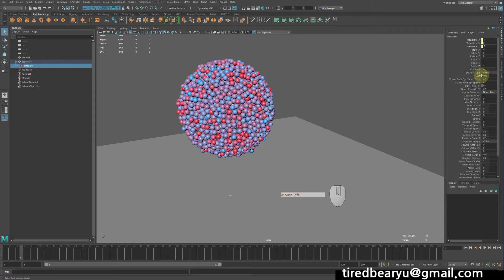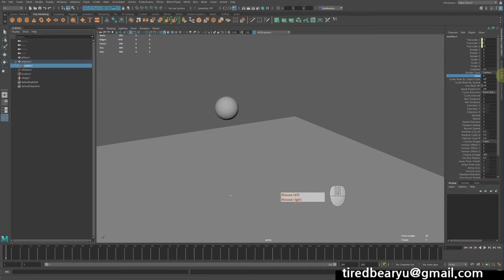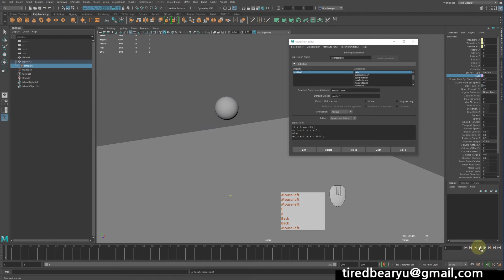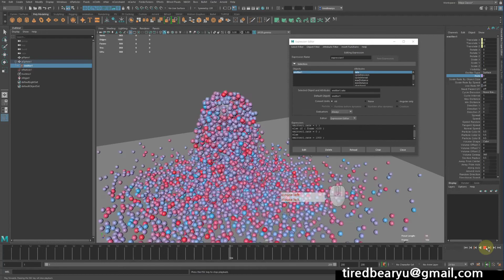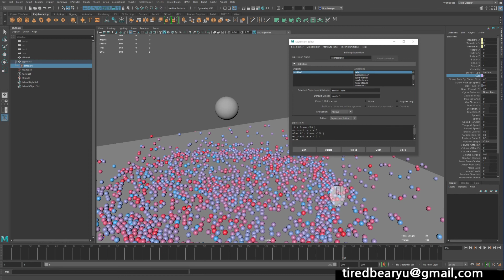Maya 파티클 생성 타이밍 조정 Adjust particle timing